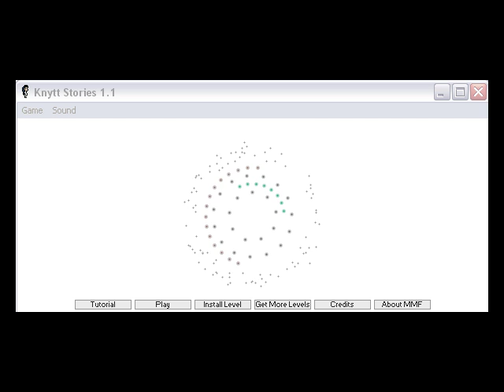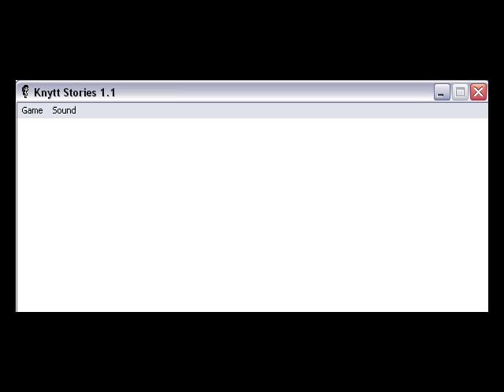Let's Play Knytt Stories: Milk's Quest Part 1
This is first Knytt Stories level and he asked me to review it.  He wants people to see his level and give some feedback so comments are welcome.